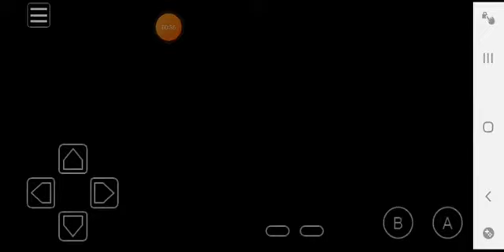I forgot about this series....|Pokemon Kalos Crystal ep9